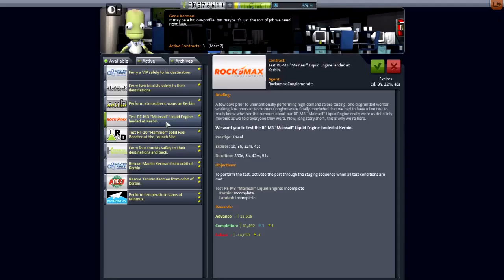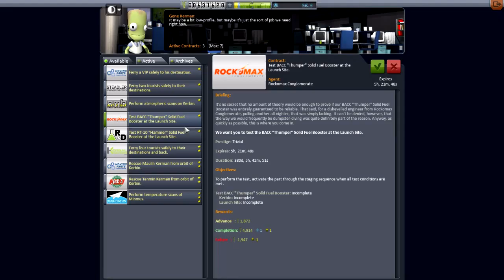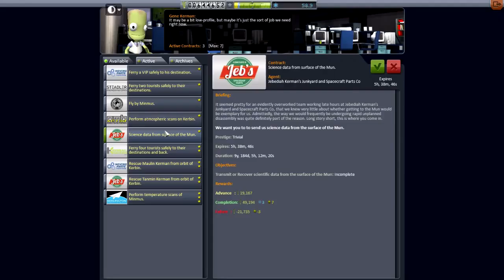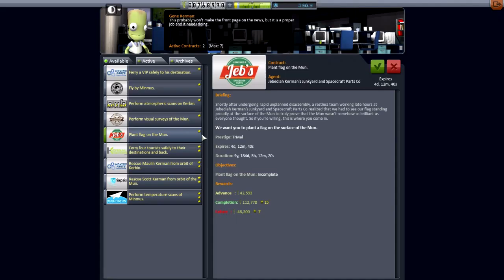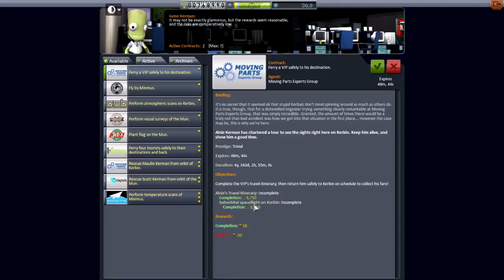"Munar Dive" - Episode 05 - Mostly Stock Career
So today we have another video, this time I talk about efficient landings on the Mun. Basically that the lower your orbit, the more efficient the landing, and I do some examples.

As always Kerbal Space Program is Developed by Squad.
Check them out at their website and try out their demo.